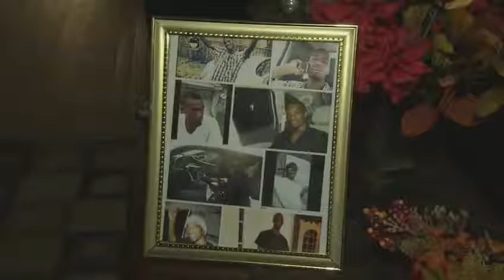Brandon Green - Remembering victims of violence, including Brandon Green